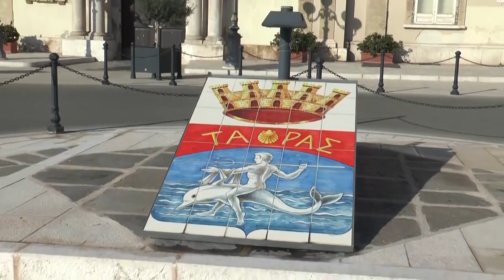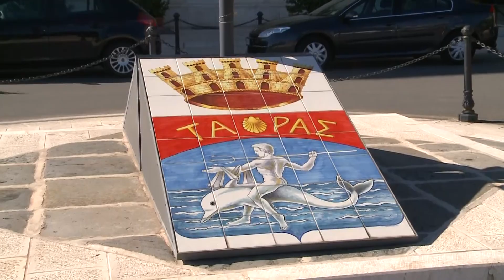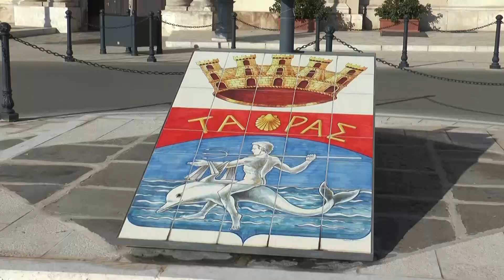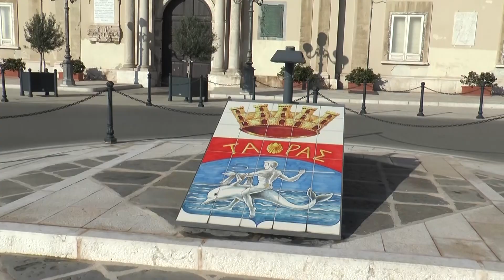PD-M5S: ‘caso’ ancora aperto a Taranto, sullo sfondo Azione-Italia Viva